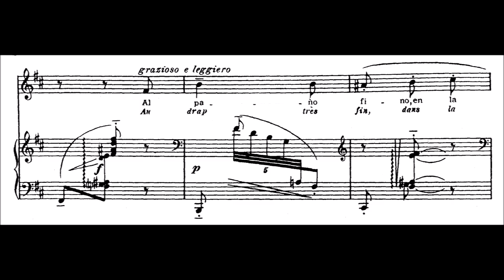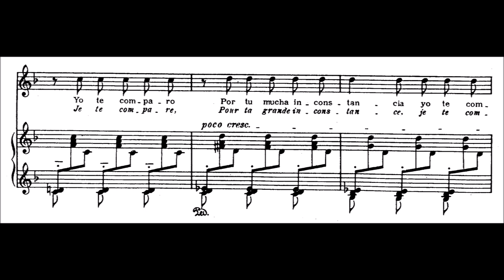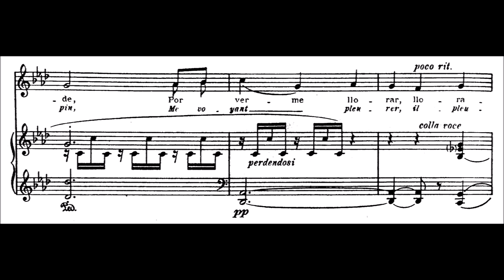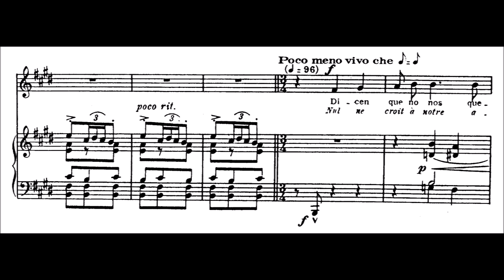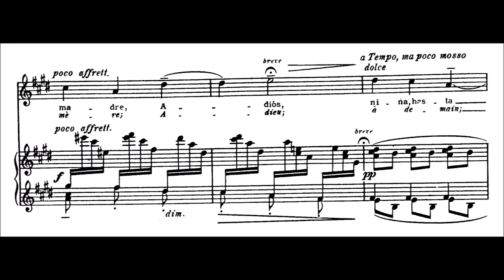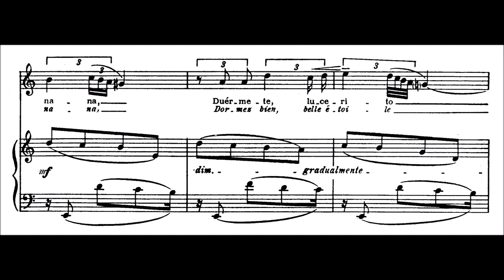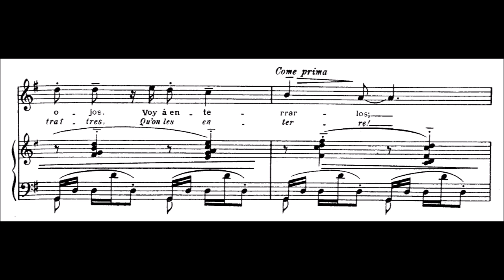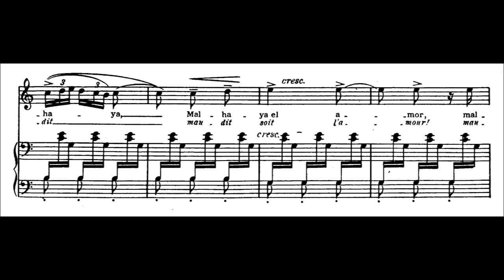Manuel de Falla - Siete canciones populares españolas (GSARCI VIDEO VERSION)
Siete canciones populares españolas ("Seven Popular Spanish Folk Songs") is a 1914 set of Spanish songs by the composer Manuel de Falla which is one of the most famous and most frequently performed sets of Spanish-language art songs. The set was dedicated to Madame Ida Godebska.

Despite the undeniable “Spanishness” of most of de Falla’s music, this cycle of seven songs is one of the few to directly use pre-existing Spanish melodies. Written in Paris, toward the end of his seven-year stay, the songs have remained so popular as to have overshadowed most of his other vocal works. Their premiere occurred shortly after that of his opera "La vida breve". At the eve of a World War there is a certain naive quality to be found in these songs, a nostalgia for the folk-music of his homeland.

Here is the list of songs in the song cycle, including their rough translations to English.

1. El Paño Moruno (The Moorish Cloth)

On the fine cloth in the store
a stain has fallen;
It sells at a lesser price,
because it has lost its value.
Alas!

2. Seguidilla Murciana (Murcian Seguidilla)

Who has a roof of glass
should not throw stones
to their neighbor's (roof).
Let us be muleteers;
It could be that on the road
we will meet!
For your great inconstancy,
I compare you
to a [coin]
that runs
from hand to hand;
which finally blurs, and,
believing it false,
no one accepts!

3. Asturiana (Asturian Song)

To see whether
it would console me,
I drew near a green pine,
To see whether
Seeing me weep, it wept;
And the pine, being green,
seeing me weep, wept.

4. Jota

They say we don't love each other
because they never see us talking
But they only have to ask
both your heart and mine.
Now I bid you farewell
your house and your window too
and even ... your mother
Farewell, my sweetheart
until tomorrow.

5. Nana (Lullaby)

Go to sleep, Child, sleep,
Sleep, my soul,
Go to sleep,
little star Of the morning.
Lulla-lullaby,
Lulla-lullaby,
Sleep, little star of the morning.

6. Canción (Song)

Because your eyes are traitors
I will hide from them
You don't know how painful
it is to look at them.
"Mother I feel worthless,Mother"
They say they  don't love me
and yet once
they did love me
"Love has been lost in the air
Mother all is lost
It is lost, Mother."

7. Polo

Ay! I keep a... (Ay!)
I keep a... (Ay!)
I keep a sorrow in my breast,
I keep a sorrow in my breast (Ay!)
that to no one will I tell.
Wretched be love, wretched,
Ay!
And he who gave me to understand it!
Ay!

(“Ay” can be translated as “alas” or as a cry of pain. In the context of this fiery song, “alas” is too mild an exclamation. Melismatic “Ay”s are a feature in Spanish gypsy-influenced cante hondo.)

NB. There is an earlier upload of the whole set 3 months ago by YouTube user Paco M., performed by Victoria de los Ángeles (soprano) and Alicia de Larrocha (piano).